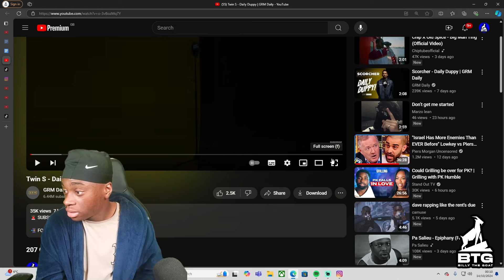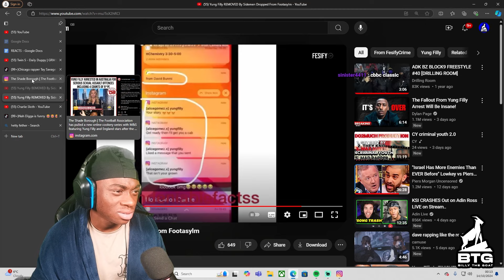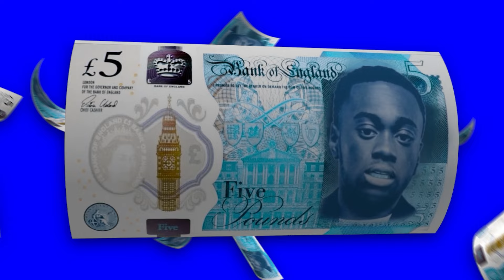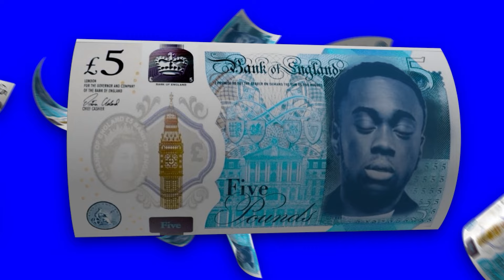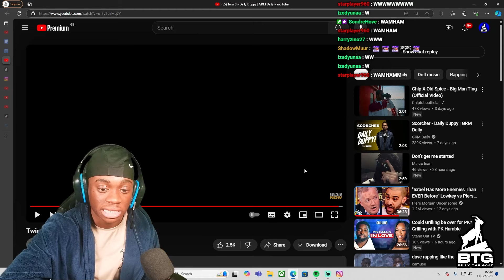Twin S - Daily Duppy | GRM Daily *REACTION*